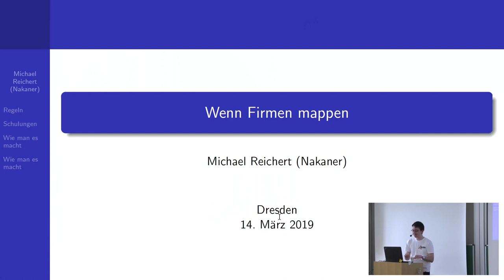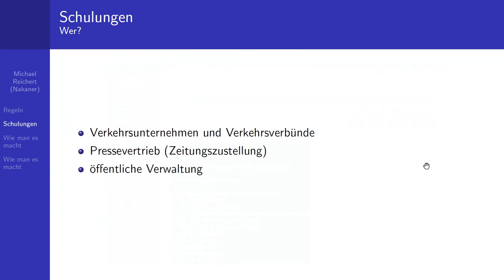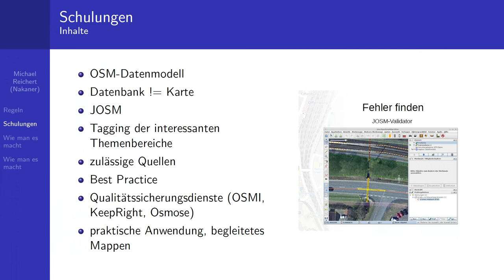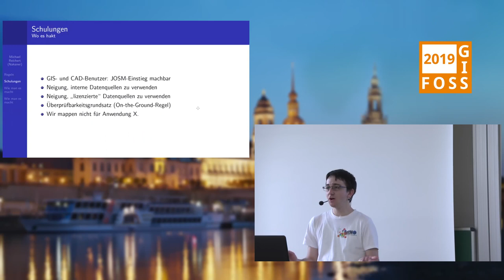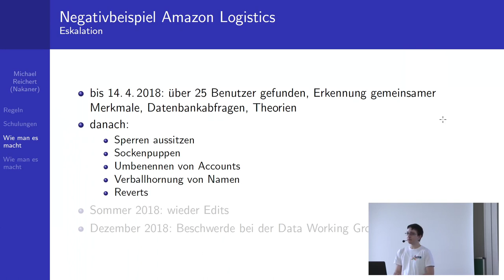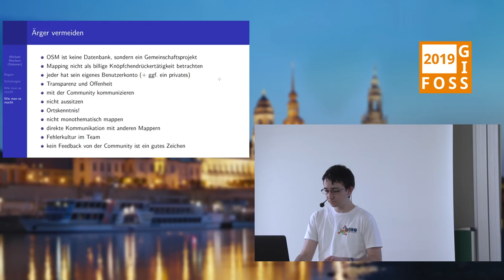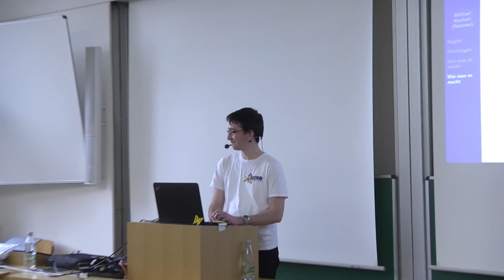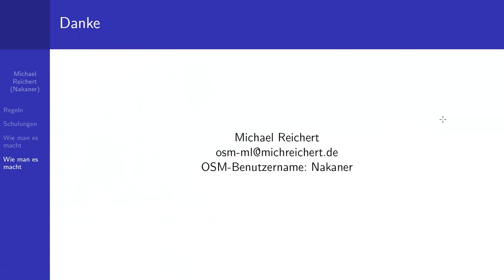2019 - Wenn Firmen mappen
In diesem Vortrag berichtet der Autor seine Erfahrungen mit Kunden, die Schulungen zum Beitragen und Verbessern von OpenStreetMap-Daten in Anspruch genommen haben.

Welche kulturelle Unterschiede und Anpassungsschwierigkeiten zwischen der geschäftlichen Welt und einem offenen Projekt bestehen? Was sollte bei der Regulierung kommerziell motivierter Datenerfassung berücksichtigt werden? Welche Potentiale bietet eine Integration "kommerzieller" Beitragender für OSM in Deutschland?

Gewerbetreibende und auch nichtkommerzielle Organisationen nutzen zunehmend OSM als Grundlage für Karten oder weitergehende Verarbeitung. Dadurch entsteht oft auch der Wunsch, Fehler in OpenStreetMap zu korrigieren und Fehlendes zu ergänzen.

In diesem Vortrag berichtet der Autor seine Erfahrungen mit Kunden, die sich im Beitragen zu und Verbessern von OpenStreetMap-Daten haben schulen lassen. Die Schwerpunkte dieses Vortrags sind:

* Wer interessiert sich für eine Einführung in das Beitragen zu OpenStreetMap und was sind die Interessen dieser Kunden? Wie nutzen diese OpenStreetMap-Daten?
* Welche nützlichen Vorkenntnisse und Fähigkeiten haben diese?
* Wie sehen die Kunden das OpenStreetMap-Projekt und die Freiwilligen-Community?
* Welche Anpassungschwierigkeiten haben Außenseiter mit beruflichem Hintergrund an die Kultur und Konventionen des offenen Projekts?
* Was sollte bei der in Diskussion befindlichen Regulierung organisierter und bezahlter Mappingarbeit berücksichtigt werden?
* Wo sind für das OpenStreetMap-Projekt in Deutschland Potentiale, in den nächsten Jahren seine Daten mithilfe beruflich motivierter Mapper zu verbessern?
* Gibt es Bereiche, in denen die Interessen von Schulungsanbietern von denen des OpenStreetMap-Projekts abweichen?

Michael Reichert